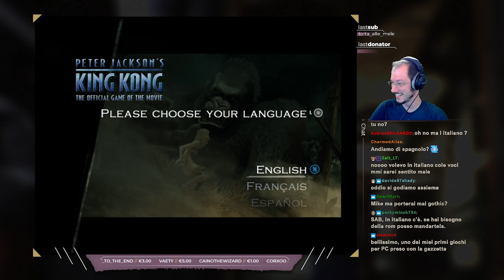Peter Jackson's King Kong w/Sabaku, Fellers' Oneshot